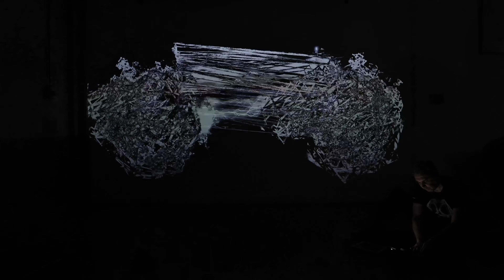DIES_ AURORA CITY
Direction: Francesco Caracciolo @ 1OAK Studio Milano

Audio: Dies_
Visual: Dies_
year: 2020